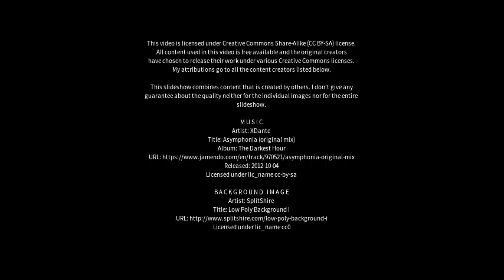Best places to visit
Best places to visit - Bhadrāvati (India) Best places to visit - Slideshows from all over the world - City trips, nature pictures, etc.